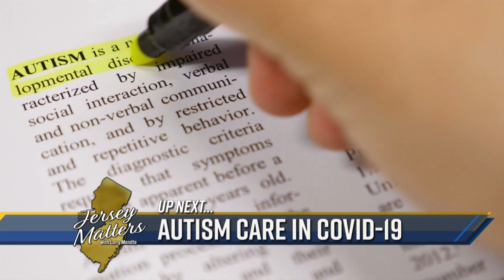COVID-19: New Jersey-Native Capt. Joseph O'Brien Of USNS Comfort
Larry Mendte with the interview.